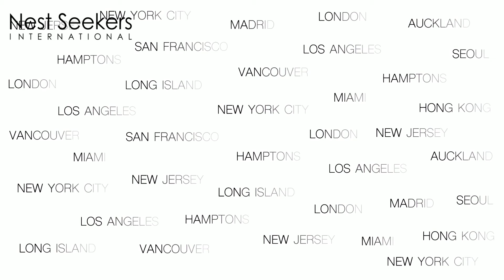57 Osborne Lane East Hampton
DRASTICALLY REDUCED - From $2,775,000 to $2,495,000
CLOSE TO OCEAN!
Nest Seekers Exclusive

BETTY FARRELL
Licensed Real Estate Salesperson as "Elizabeth T Farrell"
East Hampton
62 Park Place East Hampton NY